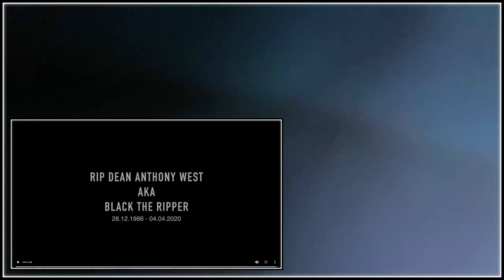THIS ONE SLAPS!! Chip - Lemon Pepper (Freestyle IGTV Exclusive) R.I.P Black The Ripper 🤍🕊 [REACTION]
Chip - Lemon Pepper (Freestyle IGTV Exclusive) R.I.P Black The Ripper 🤍🕊